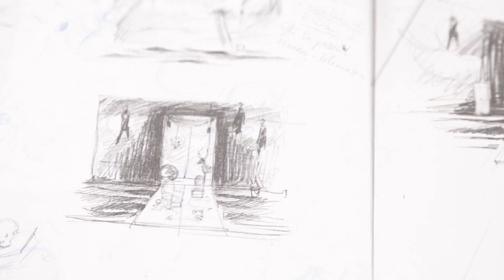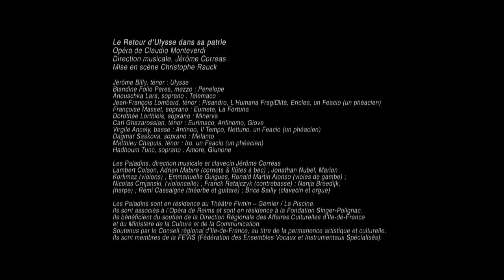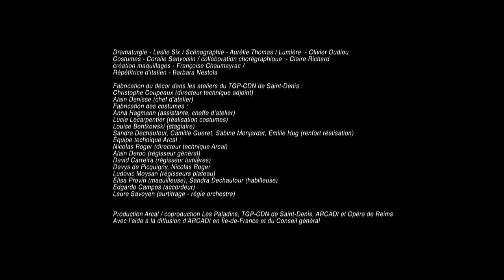Le Retour d'Ulysse - Théâtre Gérard Philipe, TGP-CDN de Saint-Denis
Le  Retour d'Ulysse - Théâtre Gérard Philipe, TGP-CDN de Saint-Denis - Centre Dramatique National